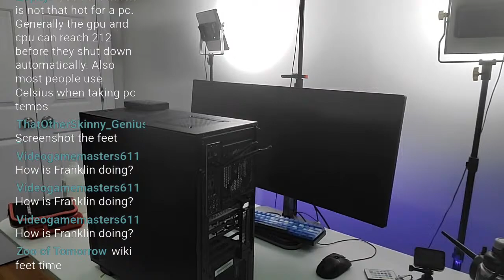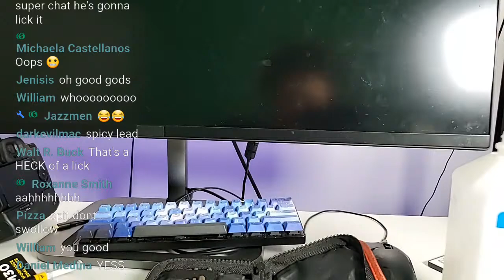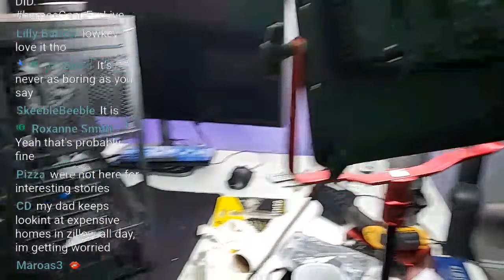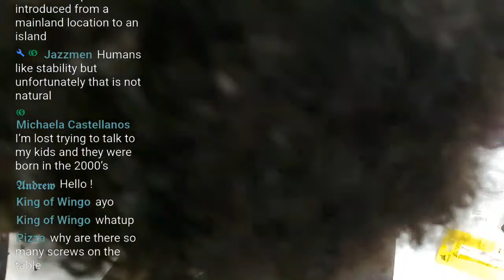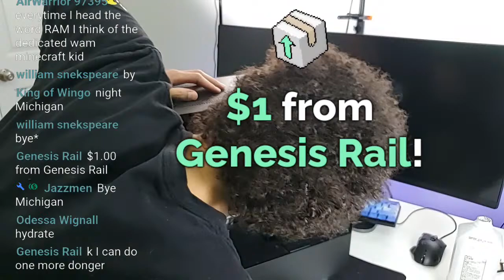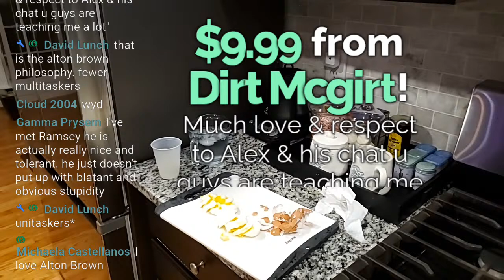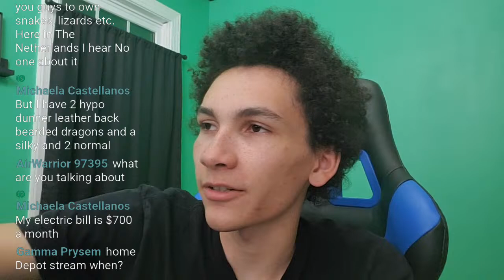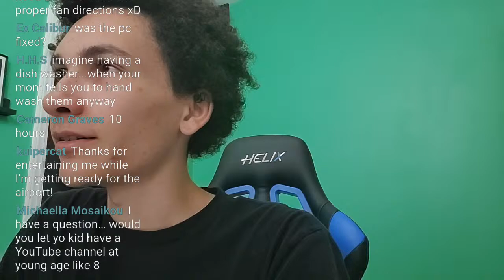🔴 Fixing my slowly dying PC...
I changed the thermal paste, cleaned out cat urine, removed the dust/fur and struggled to put it back together.

0:00:00 PC Fix
2:20:00 Eating
2:45:00 PC Fix cont.
3:49:30 Why invasive species are good rant
3:38:00 PC Fix cont.
6:38:00 Making dinner
7:16:00 Eating dinner
8:30:00 Just chatting
9:52:00 Letting chickens out